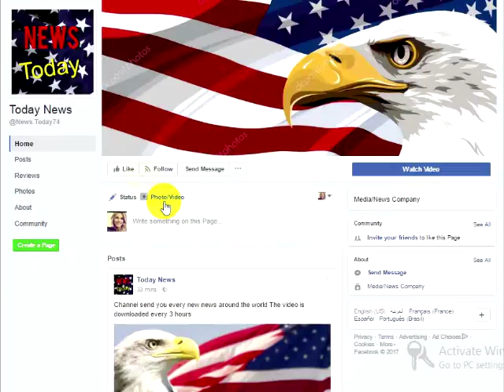Melania Leaves For Gala Last Night And Sees What’s Outside Stuns Everyone With What She Did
The Trumps attended their first social gathering at the capital last night for the Ford’s Theatre Gala just one day after a series of terrorist attacks swept London. There was a bit of a somber mood going into the celebration knowing what had just unfolded that hit close to home. As the First Lady stepped out to head to the event and saw what was right outside, she stunned everyone with what she did that was caught on camera.The presidential pair is fresh off an overseas trip that was in part meant to promote peace and unity. They returned home not long before terrorism struck England again, proving that refugee programs only bring in death and destruction. In the midst of this tragedy, Donald and Melania stepped out to get into their car to take them to the gala when paparazzi standing by caught something incredible about our first lady just before the pair took the stage and denounced the cowardly acts that took place on London Bridge Saturday night.
The Daily Mail reports:“The Sunday night black-tie event raises money for Ford’s Theatre, the historic venue where President Abraham Lincoln was assassinated.”“The reception is the President’s first big outing amid the city’s social and philanthropic crowd and marks the return of a tradition dating back to the Carter administration, so he and Melania made sure to dress for the occasion.”Exuding effortless grace and class, Melania looked impeccable in a blush silk charmeuse gown created by Filipino designer Monique Lhuillier. She was magnificent and peaceful but seemed that her heart was with the people in London who were mourning the lives lost to terrorism. She saw the swarm of cameras there and rather than making it about herself, she sweetly, yet solemnly carried on to her ride waiting outside to take her to the event. However, there was something more to what she wore than meets the eye.